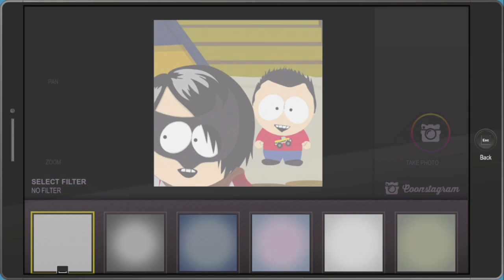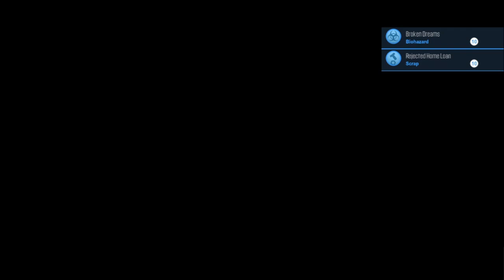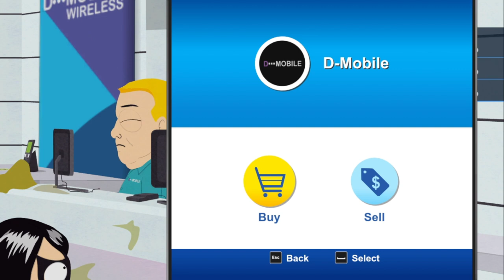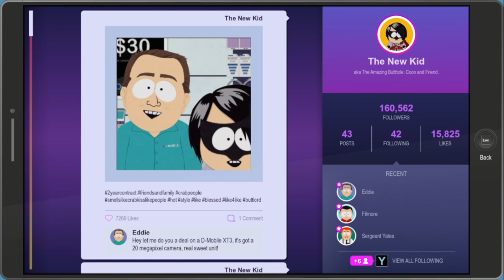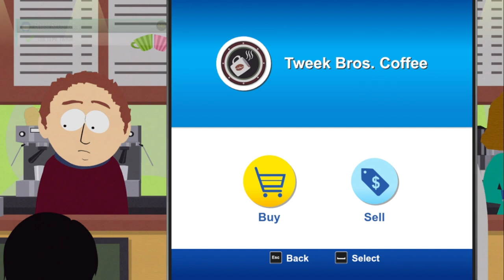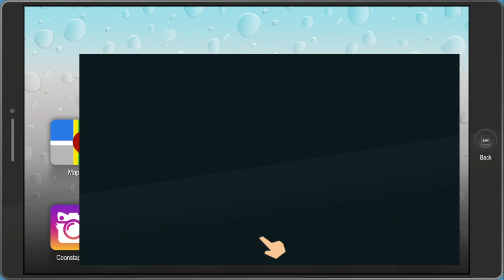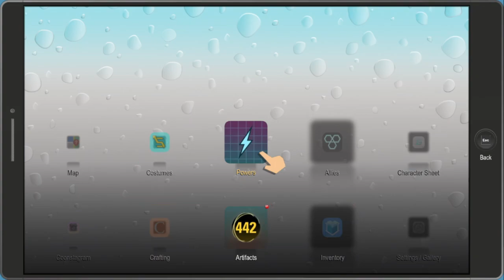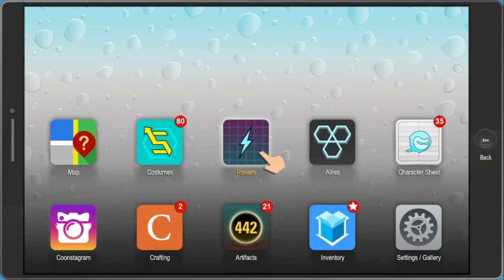South Park The Fractured but Whole Episode 15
Sorry uploads are a bit slow-going lately; Been having some technical difficulties with filming this game. Should be back to consistent daily uploads of Smosh and games again starting with this video :)